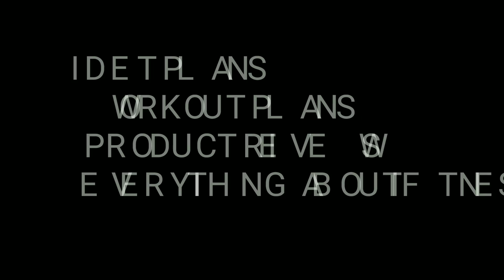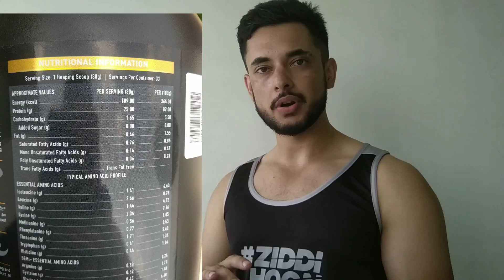MUSCLEBLAZE WHEY GOLD-WHEY PROTEIN ISOLATE REVIEW || HRITHIK SHARMA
This is a product reviewal video and in this video, I've reviewed Muscleblaze's whey protein isolate named as Whey Gold.